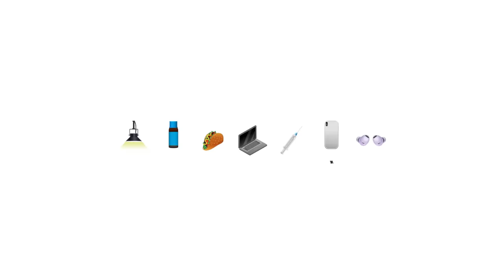[삼양그룹] 그 느낌, 어쩌면 삼양때문일지도_헌팅편(15s ver.)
[헌팅 편]

조명, 휴대폰을 비롯해,
헤어 및 스킨케어 소재부터 화장품, 숙취해소제품까지!

어디에나 있는 삼양의 소재 덕분에
오늘밤 싸-악 좋은 일이 일어날지도?

삼양그룹은 화학, 식품, 의약바이오, 패키징 분야의 스페셜티 소재로
당신의 생활을 편리하고 풍요롭게 합니다.

당신의 하루에
삼양의 100년을